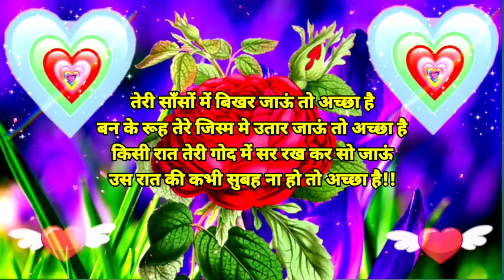Good night status🌹Good night photo🌹Good night shayari🌹Love shayari ❤️ Hindi shayari status